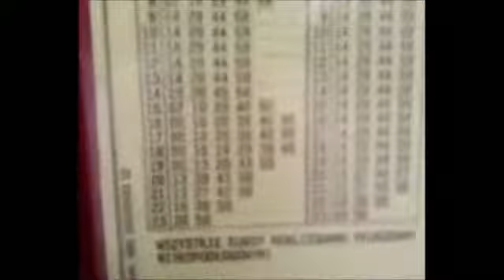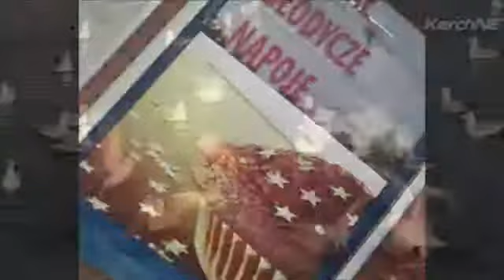Zycie czlowieka masowej kultury Punkt U